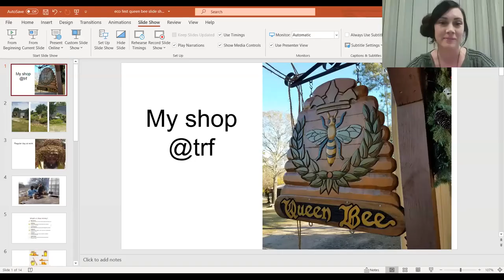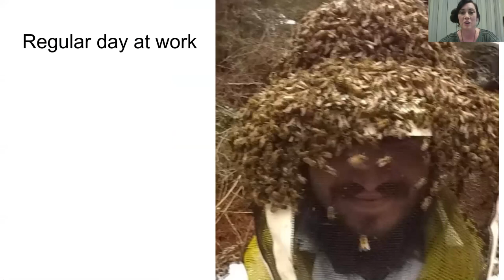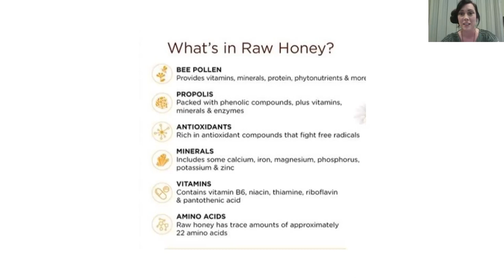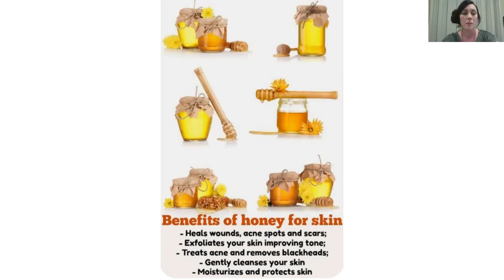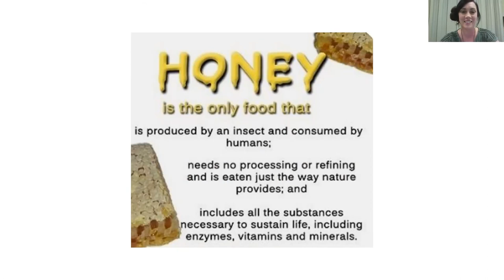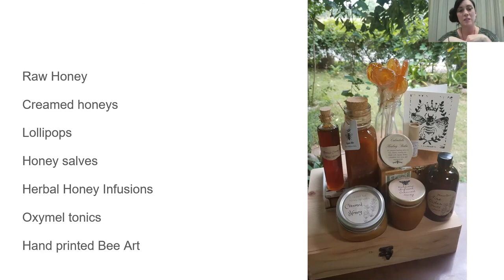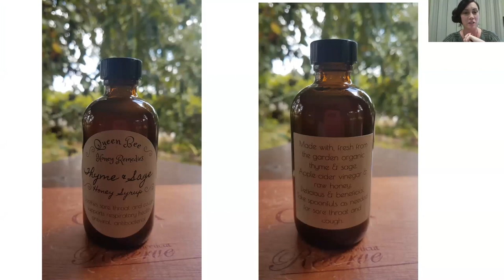Lisa High, Queen Bee Honey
ECO/PHOTO FEST 2020
SPEAKER: LISA HIGH, QUEEN BEE HONEY